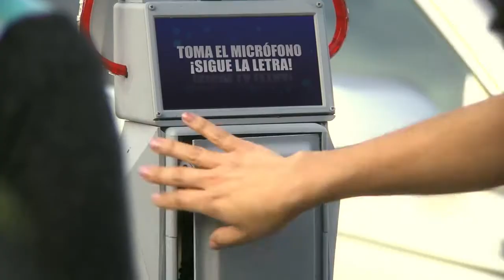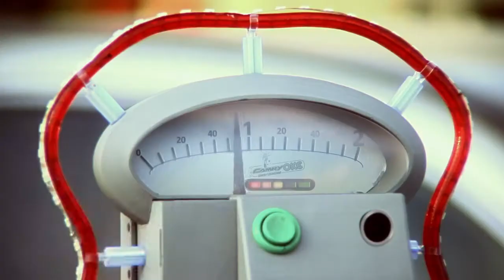Camry Canta para Estacionar